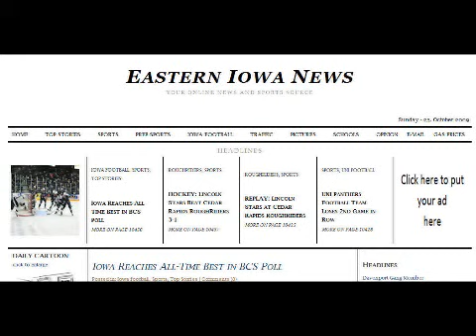Cedar Rapids RoughRiders Fan Brings Drum to Game.wmv